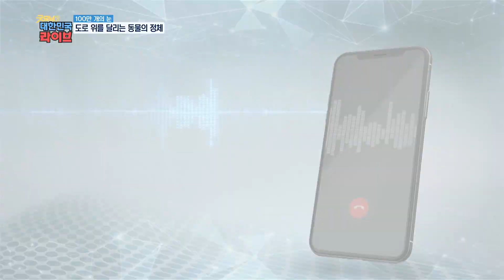신통방통 안전주행, 도로에 나온 말馬의 운명은 [세상실험] KBS 2021.04.05 방송